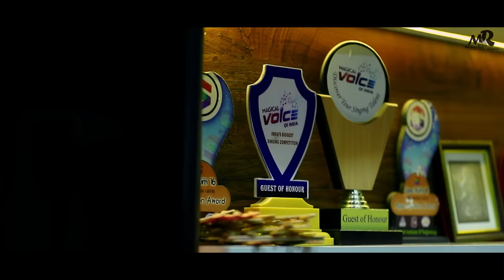Mayank Rathod Song - Mari Mata Aai Sukh Ni Vera Lai | મારી માતા આઈ સુખ ની વેરા લાઇ-New Gujarati Song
Tittle: MARI MATA AAI SUKH NI VERA LAI

Singer: MAYANK RATHOD (VOICE OF CHAROTAR)

Lyrics: GAURANG RABARI

Artist: MAYANK RATHOD, PAYAL SUTHAR,SAMAR SHAH,SANTOS JOSHI

Recording: D.M.STUDIO

D.O.P , EDITOR ,DIRECTOR: SHREYANK JOSHI

Sp.Thnx: SADASHIV DAVE,SUKHA DARBAR,JITUBHAI,AJAYSINH
RATHOD,MUNNABHAI (T,M,SOUND),SANKET MAHIDA

Producer: SANVIBA RATHOD
Design : JOSHI ART (DAKOR)
Channel management : DIGNESH MAHIDA (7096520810)
©Copyright : Mayank Rathod Official

Amazon Prime Music